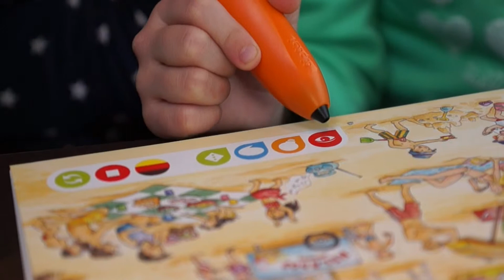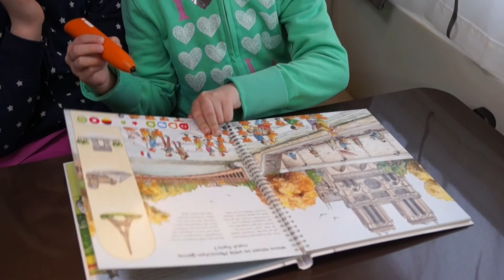tiptoi - das audiodigitale Lernsystem von Ravensburger